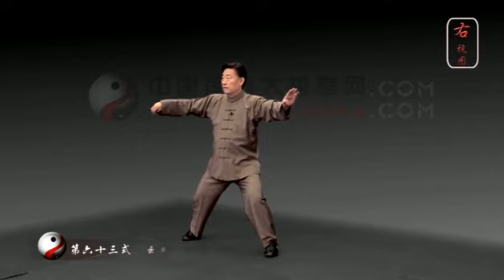陳小旺 Chen Xiaowang - 09 陳式太極拳 Chen-style Taijiquan 老架一路 Laojia Yilu 分解式講解第5集